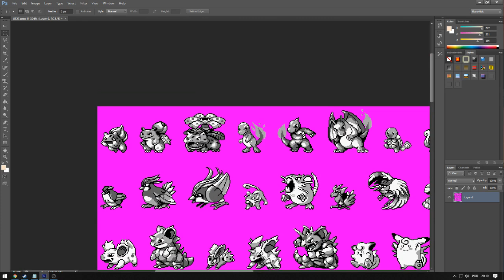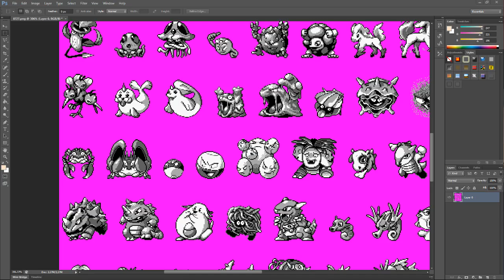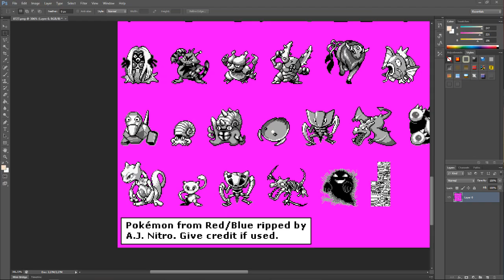POKÉMON ANTIGAMENTE ERA BIZARRO...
de 0 a 10 o quão seaking vc ta hoje